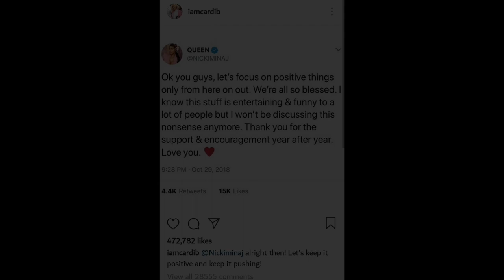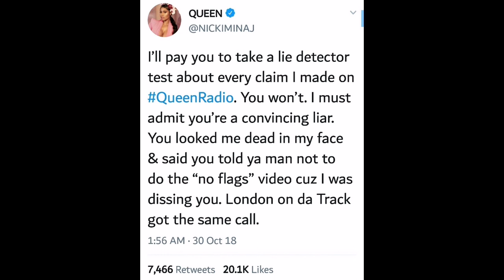Nicki Minaj Apologizes to Cardi B, | Cardi Responds (Video & Details)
BORIS JOHNSON EXPOSES THE DEEP STATE CONSPIRACY AGAINST BREXIT:
Nicki Minaj Apologizes to Cardi B, Cardi Responds